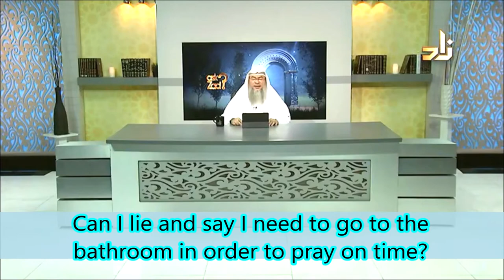Can I lie and say I need to go to the bathroom in order to pray on time? | Sheikh Assim Al Hakeem